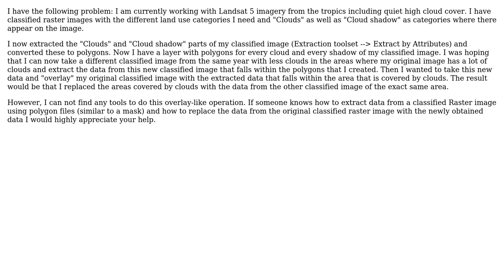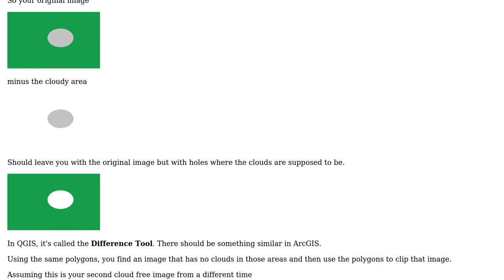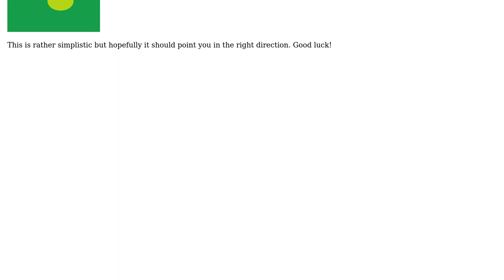GIS: How to replace data in parts of raster A with the equivalent data in raster B?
With thanks & praise to God, and with thanks to the many people who have made this project possible! | Content (except music & images) licensed under CC BY-SA | Music | Images & others | With thanks to user R.K. user Markus user Fezter and the Stack Exchange Network Trademarks are property of their respective owners. You are responsible for your own actions.